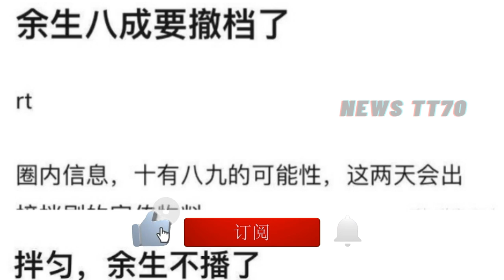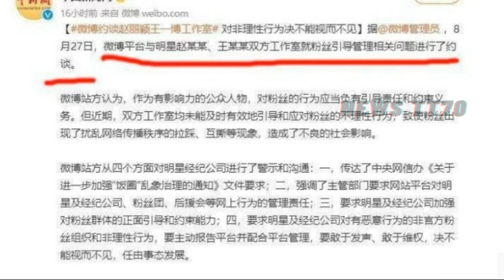【NEWS TT7009月4日】离首播还剩5天，这部双顶流“王炸”剧传出撤档，又该心疼#杨紫 了。娱乐爆料#yangzi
离首播还剩5天，这部双顶流“王炸”剧传出撤档，又该心疼#杨紫 了。娱乐爆料#yangzi